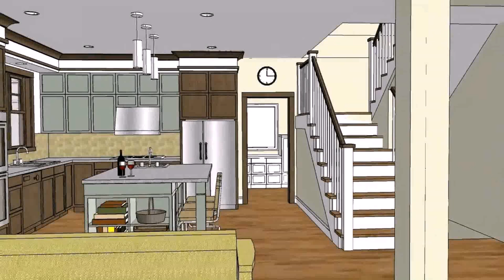Small House Plans With Open Floor Plan (see description) (see description)